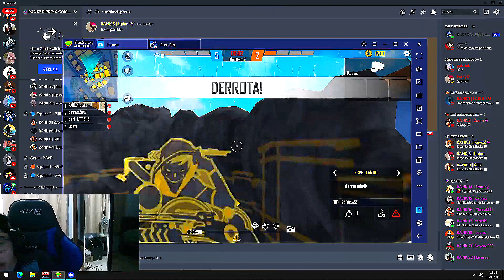Contra Famosos 8.0 👺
🖐️ Tags Ignore 🖐️